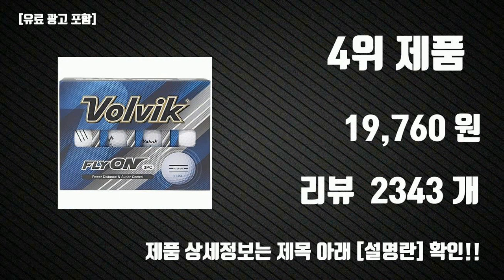골프공 추천 Top10 판매순위, 세부정보, 가격, 리뷰, 후기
요즘 가장 핫한 골프공 추천 Top10 판매순위, 세부정보, 가격, 리뷰, 후기

1위. 브리지스톤 신형 e12 컨텍트 3피스 골프공, 화이트, 12개, 1개 [34,540원]

2위. 스릭슨 Q STAR 투어 디바이드 3피스 골프공, 블루 + 옐로우, 12개입, 1개 [33,930원]

3위. 세인트나인 인사이드 트랙 골프공 3피스, 화이트 블루라인, 12개, 1박스 [29,810원]

4위. 볼빅 플라이온 3피스 3선 골프공 12개입, 화이트, 1개 [19,760원]

5위. 볼빅 플라이온 3피스 3선 골프공 24개입, white, 1개 [37,980원]

6위. 세인트나인 U Pro 프리미엄 고반발 비거리 우레탄 골프공 12p, 화이트, 12개입, 1개 [22,900원]

7위. 볼빅 흰볼 골프 로스트볼 A+, 흰색, 1개입, 30개 [19,000원]

8위. 스릭슨 Q STAR 투어 디바이드 3피스 골프공, 레드 옐로우, 12개입, 1개 [33,930원]

9위. 브리지스톤 신형 TOUR-B XS 타이거우즈에디션 3피스 우레탄 골프공 12p, 화이트, 12개입, 1개 [46,900원]

10위. 스릭슨 Q STAR 투어 디바이드 3피스 골프공, 오렌지 옐로우, 12개입, 1개 [33,930원]